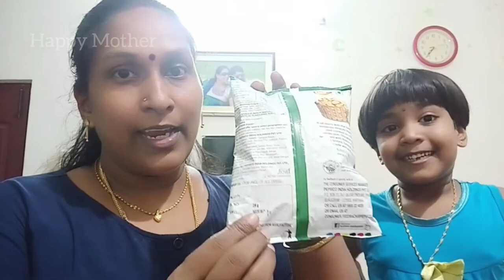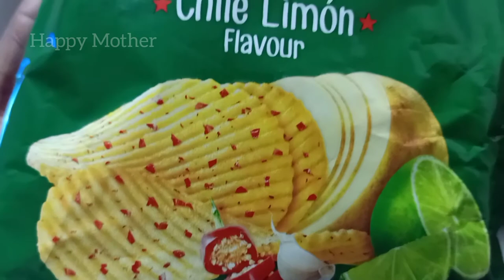Food review by happy mother and diyaa baby ❤️👍